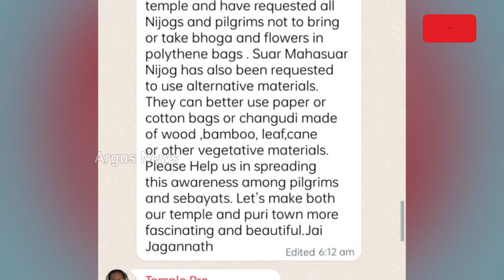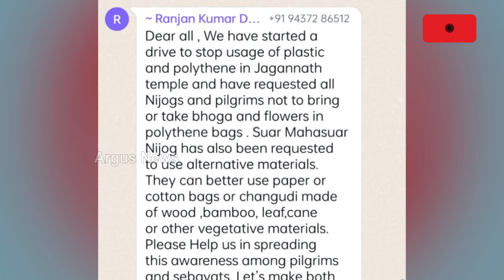ଶ୍ରୀମନ୍ଦିରରେ ପ୍ଲାଷ୍ଟିକ୍ ଓ ପଲିଥିନ ବ୍ୟବହାର ବନ୍ଦ କରିବାକୁ ଡ୍ରାଇଭ୍ ଆରମ୍ଭ || Polythene Ban in Srimandir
ଶ୍ରୀମନ୍ଦିରରେ ପ୍ଲାଷ୍ଟିକ୍ ଓ ପଲିଥିନ ବ୍ୟବହାର ବନ୍ଦ କରିବାକୁ ଡ୍ରାଇଭ୍ ଆରମ୍ଭ। ଏନେଇ ଶ୍ରୀମନ୍ଦିର ହ୍ଵାଟସ ଆପ୍ ଗ୍ରୁପରେ ସମସ୍ତଙ୍କୁ ଅବଗତ କରିଛନ୍ତି ମୁଖ୍ୟ ପ୍ରଶାସକ ରଞ୍ଜନ କୁମାର ଦାସ। ତେବେ ପ୍ରଶ୍ନ ଉଠୁଛି, 2019 ଗାନ୍ଧି ଜୟନ୍ତୀରୁ ଓଡ଼ିଶାରେ ସିଙ୍ଗଲ ୟୁଜ୍ ପ୍ଲାଷ୍ଟିକ୍ ବ୍ୟାନ୍ ହୋଇଥିବା ବେଳେ କାହିଁକି ଏଯାଏଁ ଶ୍ରୀମନ୍ଦିରରେ ଲାଗୁ ହୋଇନଥିଲା ?